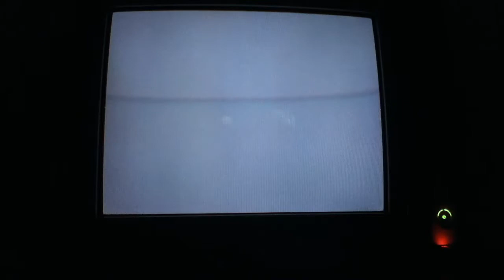Nba 2k12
Gameplay